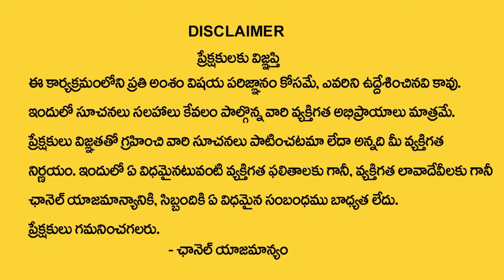ANDAMAINA JEEVITHAM NEW EPISODE | Best Moral VIDEO | DR KALYAN CHAKRAVARTHI | SumanTV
Watch ►ANDAMAINA JEEVITHAM NEW EPISODE | Best Moral VIDEO |  DR KALYAN CHAKRAVARTHI | SumanTV